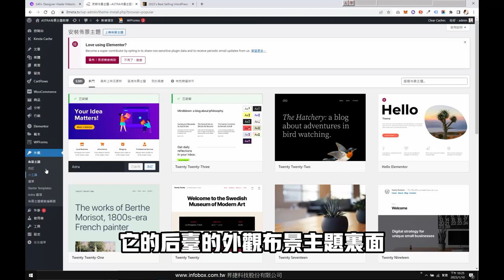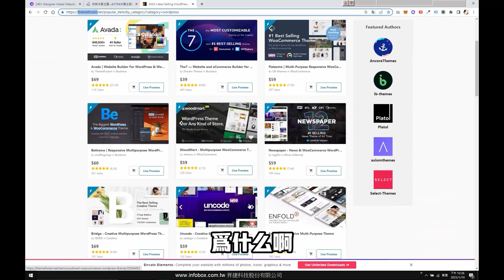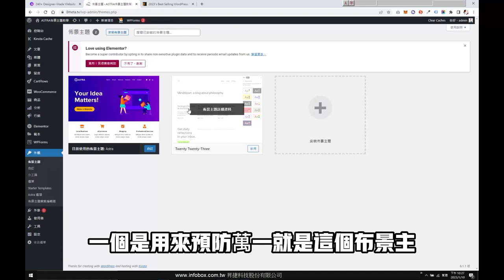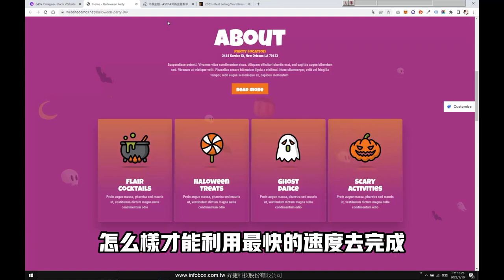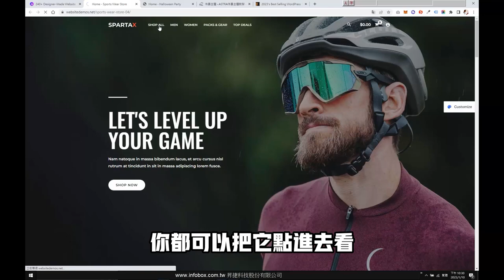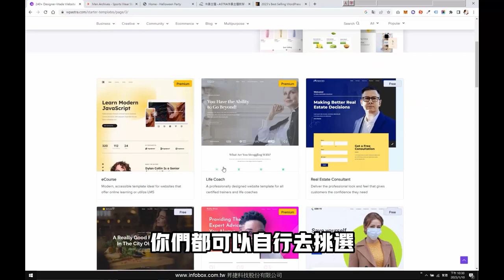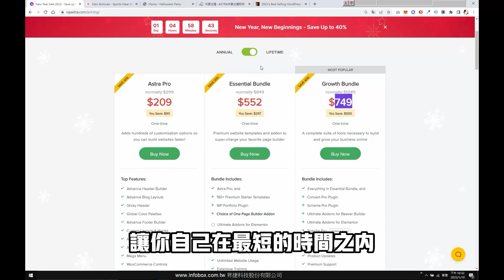WordPress佈景主題課程送240個ASTRA PRO付費佈景